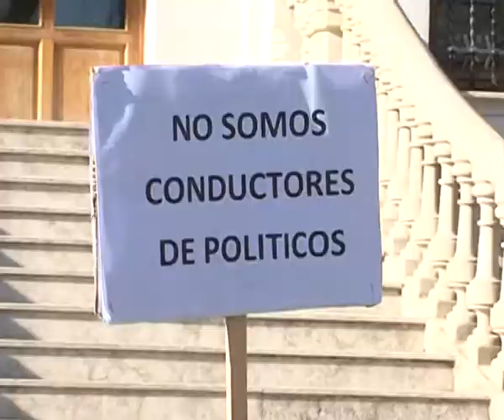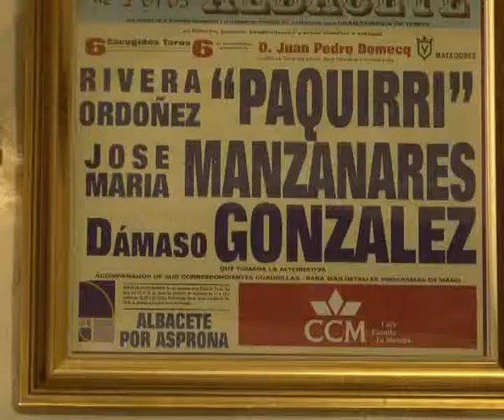OTRAS NOTICIAS DESTACADAS DEL DÍA